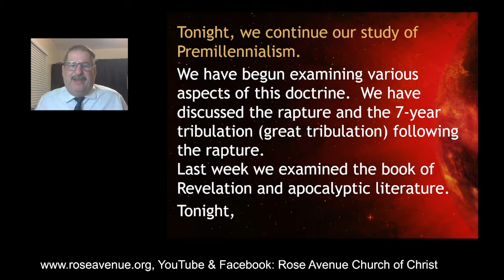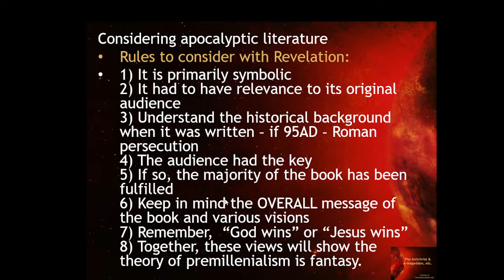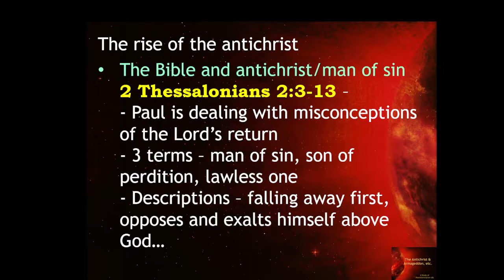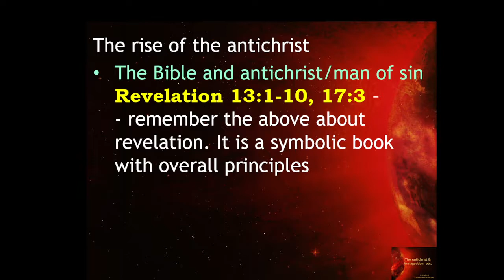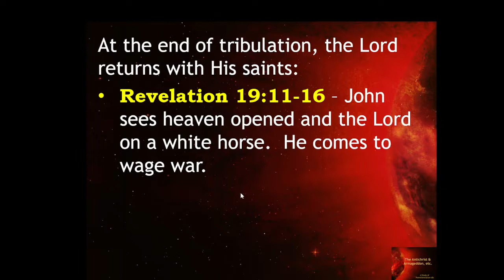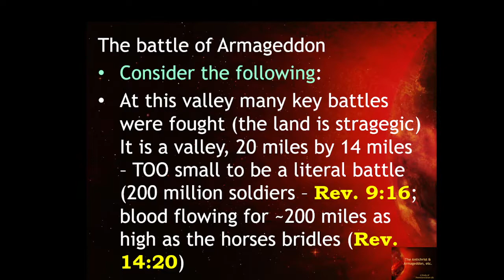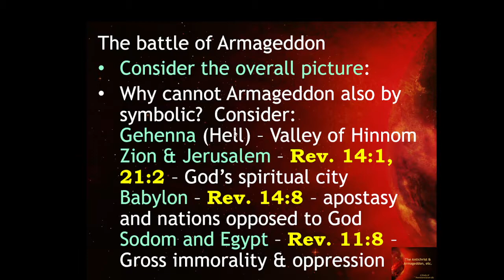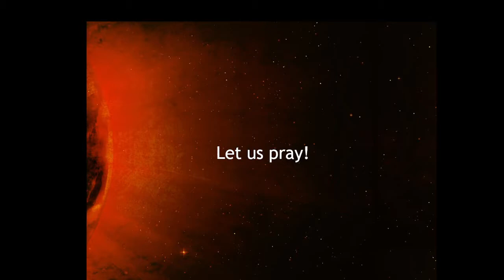Premillennialism 8 - The Antichrist & Armageddon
11/28/2021; Part of our continued examination of the theory of premillennialism.  This lesson addresses the antichrist and battle of Armageddon - again, these have a spiritual tone attached to them that give even us encouragement to persevere.